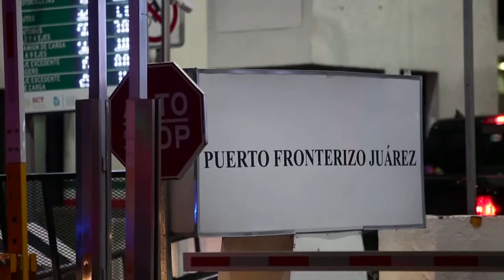EE.UU. abre sus fronteras a viajeros vacunados, al tiempo que migrantes siguen varados en México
La frontera entre Estados Unidos y México reabrió el lunes para las personas que viajan con visas por motivos no esenciales y están completamente vacunadas, lo que permite que muchas familias binacionales y seres queridos se reúnan por primera vez desde que se promulgaron las restricciones por la pandemia, hace más de un año y medio.  Esto se produce al tiempo que activistas en defensa de la justicia para las personas inmigrantes informaron que los agentes de la Oficina de Aduanas y Protección Fronteriza están aún bloqueando el ingreso de solicitantes de asilo en los pasos fronterizos ubicados en la frontera sur del país, incluso cuando se trata de menores de edad no acompañados.